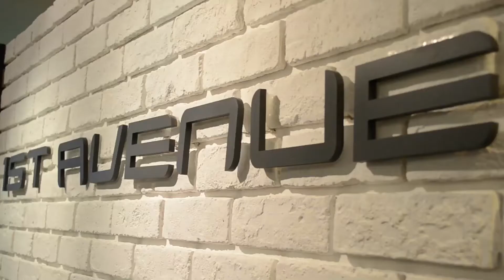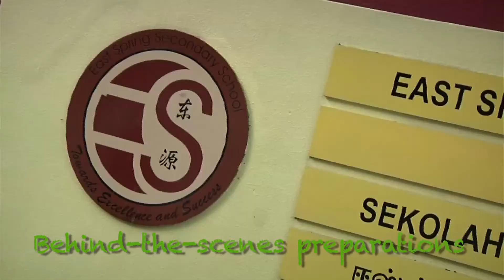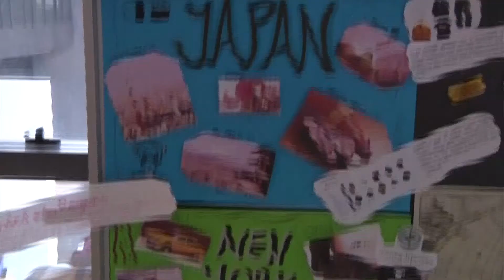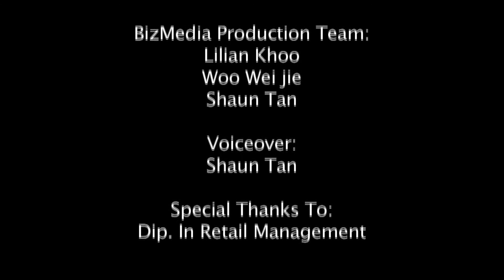National Retail Competiton 2013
Video on Retail Competition